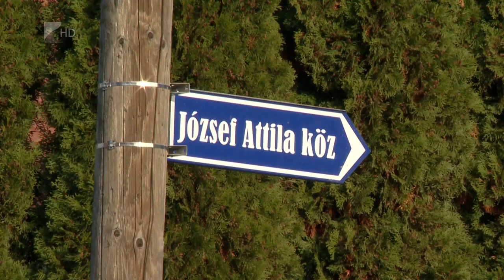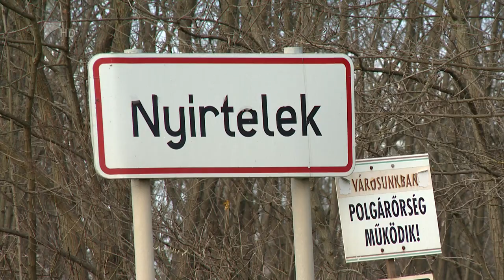Új utakon Nyírteleken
Útépítés, óvodafelújítás, egészségház átadás- többek között ezek voltak a 2022-es év legjelentősebb fejlesztései Nyírtelken. A tervek között szerepel, hogy a városhoz tartozó külterületi utak is megújulnak 2023-ban. A legfontosabb beruházás pedig egy úgynevezett szolgáltató városháza kialakítása lesz, ahol egy épületben kap helyet a szociális intézmények mellett a polgármesteri hivatal és a könyvtár is.